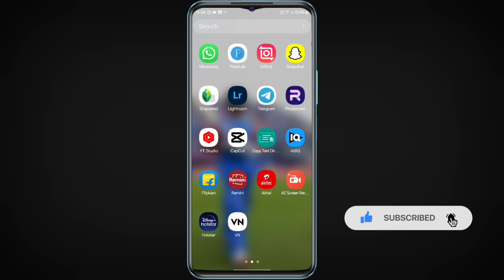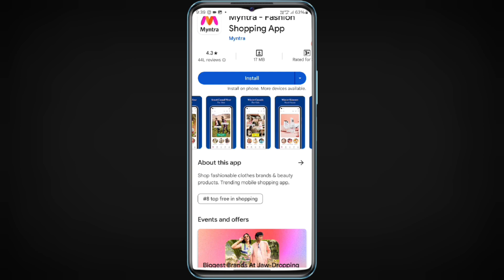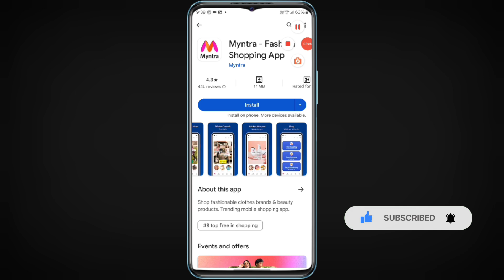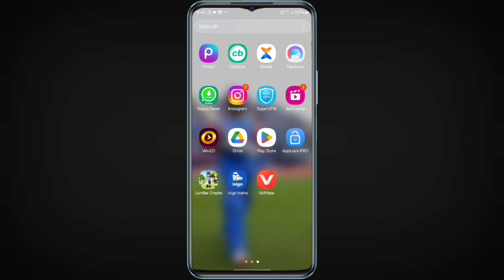Myntra App Download Kaise Kare | How To Download Myntra App | Myntra App Install Kaise Kare